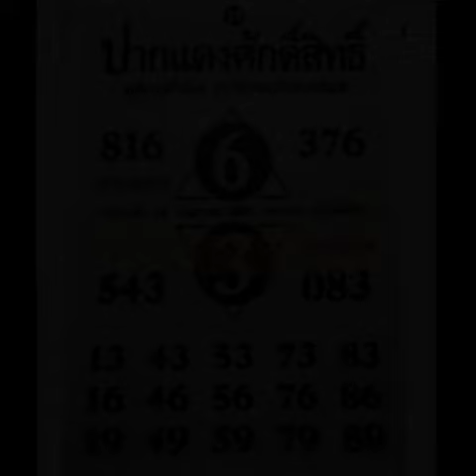เลขเด็ดงวดนี้ เลขเด็ด หวยปากแดงศักดิ์สิทธิ์16/9/59